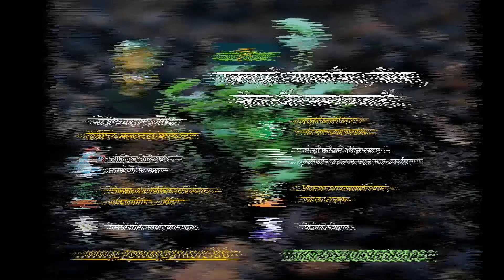Organic उगाना और खाना क्यूं जरूरी है I Best Gardening Course in Hindi I गार्डेनिंग कोर्स मराठी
आप सबको धन्यवाद, आपने हमारे फेसबूक और इंस्टाग्राम के विज्ञापन को पसंद किया.

फल, फूल, सब्जियों, औषधी की गार्डेनिंग करते समय बहोत सारे दिक्कते आती है. इसके बारे में कोई एक्सपर्ट से रोज बाते होगी तो जरूर हर एक को पसंद आयेगा, वैसे तो सिखने के बहोत सारे माध्यम उपलब्ध है लेकीन एक्सपर्ट से सिधी बात करना ये बडी उपलब्धी होती है. जैसे की कोई पेशंट अपने फॅमिली डॉक्टर के साथ बात करता है.  तो क्या आप भी किसी एक्सपर्ट के तलाश में हो, या गार्डेनिंग करना तो पसंद है लेकीन कभी किया नही तो शुरूवाती से  सिखना चाहते हो या गार्डेनिंग तो बहोत साल से कर रहे है लेकीन मनचाहा परिणाम नही आ रहा है. या आप फार्महाऊस के ओनर हो तो आप ऑरगॅनिक सब्जियां उगाना चाहते है. या आप फार्मर हो,  परेशानी कोई भी हो उसका सटिक और सही इलाज हम जानते है. क्यों की हम इसी क्षेत्र में पिछले २३ साल से काम करते आ रहे है. और यही मेरा फुलटाईम जिविका का साधन भी है. मुझे खेती करने की इच्छा थी. लेकीन शहरों मे खेती लाएं कहांसे तो मैनें उपलब्ध जगहं में सब्जियों की बागवानी शुरू कर दी. और आज मैं आपके सामने गार्डेनिंग कन्स्लटंट एवंम कोच के रूप में आपसे बात कर  रहा हूं.
नमस्कार मै्ं संदीप चव्हाण गच्चीवरची बाग नाशिक. महाराष्ट्र से. गच्चीवरची बाग याने छत पर खेत. गच्ची माने टेरेस, वर माने उपर, और बाग माने बागवानी.  प्राकृतिक याने ऑरगॅनिक रूप से सब्जिया उगाना मेरा पॅशन है और उसके बारे में लोगो को साईन्टीफिक तरिके से सिखाना मेरा प्रोफेशन है.
माध्यमों की दुनिया में काम करने के बाद मेरा लगाव प्रकृती के तरफ बढा,  वेस्ट मॅनेजमेंट में मुझे रूची थी. वर्ष २००१ से मैनें इसके बारे मैें तिनसो साठ डिंग्री में काम करना भी शुरू कर दिया था. फिर बाद में समझ आया की लोगों को खाद बनाने में रूची नही है. अगर यही प्रकृती में उपलब्ध संसाधनो का  ईस्तेमाल अगर जहर मुक्त सब्जियां उगाने में किया जाय तो लोग ज्यादा इंटरेस्ट लेंगे.
और हुआ ही वैसा, लोगोंने, प्रिंन्ट एवंम इलेट्रॉनिक माध्यमों ने हमारे प्रयास को समझने लगे. और हमारे काम का महत्व जानने लगे, और दिन दुगना और रात चौगुनी हो गयी. मेरा आत्मविश्वास बढ गया.  कारोभार बढने लगा. और लोग भी जानने लगे की बाजार में मिलने वाली सब्जियों में भयंकर केमिकल्स का ईस्तेमाल किया जाता है. और हर तिन लोगों के पिछे एक को कॅन्सर होता ही है. और ये संख्या दिनब्ध दिन बढती जा रही है. सिर्फ कॅन्सर ही नही बल्की, निराशा, जल्दी थकान आना,  घुस्सा आना,  हार्ट फेल, ब्लड प्रेशर, ड़ायबेटीस जैसी  असंख्य बिमारी का हर एक शिकार हो गया है या आने वाले दिने में शिकार होनेही वाला है.  तन का स्वास्थ, मन की शांती मश्तिष्क की ताकद के लिए प्राकृतिक रूप से उगांना और उसे सेवन करना आज जरूरी हो गया है. क्यों की घर पर उगायी सब्जिया दवां जैसी असर करती है. और इसकी सलाह अभी फॅमिली डॉक्टर्स भी देते है और खुद भी सब्जियों की  बागवानी करने लगे है.  गार्डेनिंग करो,  घर पर सब्जियां उगांवो.  तो अभी आपके उपर है की इन बिमारियों को शरण जाना है या उसपर आपको सवार होना है. निर्णय सर्रस्वी आपका है.
इस व्हिडीओ के निचे गार्डेनिंग कोर्स के डिटेल्स दिएं है. वो बारिकीसे पढे. इसमें आपको अलग अलग पेड प्लॅन्स भी है. हर प्लॅन पर एक खासियत है. आपको जो पेड प्लॅन पसंद आएं वैसे हमारे साथ जुडं सकते है. हमारे सोशल मिडिया के प्लॅट फार्म को आप चेक कर सकते है. हमारे साथ फोन पर बात कर सकते है. हमारे सोशल मिडीया को पहेले  फॉलो करो फिर गुगल कर लेना.
अगर दिल से गार्डेनिंग कर रहे हो, जहां खडे हो वहांसे और अच्छा, बेहतर करना चाहते हो, या नये से शुरूवात करना चाहते हो तो हमसे जुडं जाएं. दस रूपये के किंमत में  बाजार में जहर ही मिलेगा अमृत नही. और हम तो मार्गदर्शन कर रहे है.. चंद पैसे को लिए खुद को कोसो मत, अपनी सेहत और आपने परिवार के लोगों के सेहत के साथ खेलो मत.  क्योंकी सेहत सबसे महत्वपूर्ण है. सर सलामत तो पगडी हजार.
आपको निर्णय जल्दी लेना होगा. हमारे तरफ से आपको सिर्फ व्हॉटस अप अपडेट आएंगे. कोई कॉल नही आएगा. क्यों की ये एक मेडीकल इमर्जन्सी संदेश है. फिर पछतांना नही.  हमारे कोर्स की डिंमाड और प्राईज दिनब्ध दिन बढ रही है.
मैं आपको गॅरन्टी देता हूं की आपको तिनशे पैसट दिन में तिनसो पैसट परसेंट आपको बेहतर बनाएंगे और उसका अगर प्रोफेशन भी बनाना चाहते है तो आपको जरूर मार्गदर्शन करेंगे. हमारे व्दारा भेजे जाने वाले व्हॉटस को रोज चेक करते है. सिखते रहे, उगांते रहे और स्वास्थ रहे.
तो निचे लिंक दि है, क्लिक करो. मिलते है कोर्स के अंदर ही. धन्यवाद.